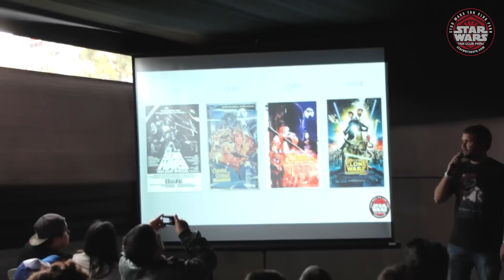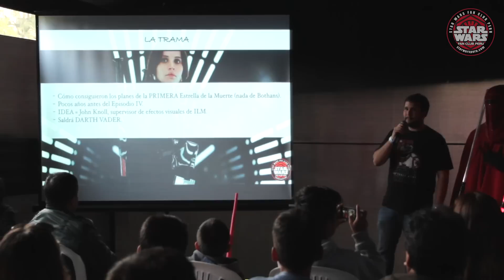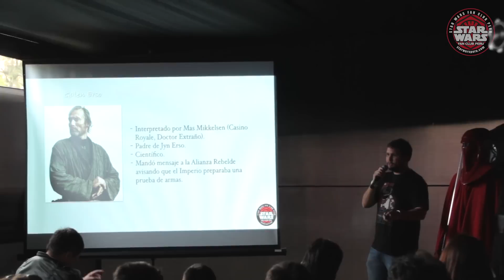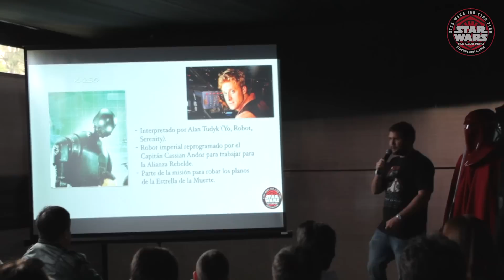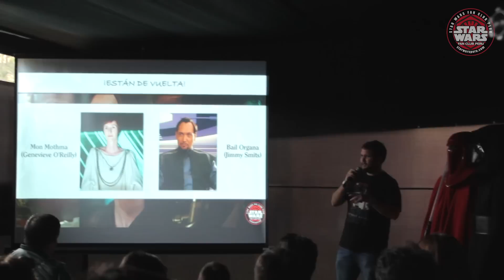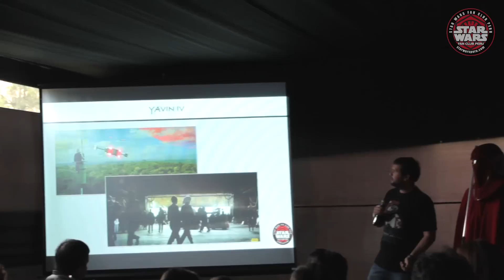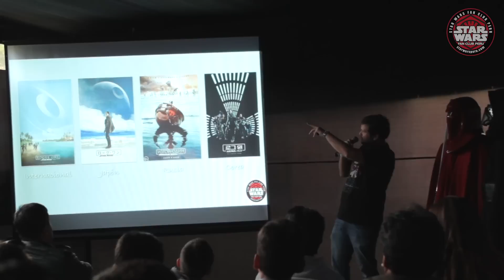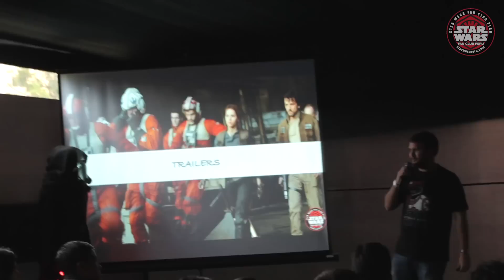Pop Corn Festival 2016: Conversatorio STAR WARS ROGUE ONE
Conversatorio sobre ROGUE ONE: UNA HISTORIA DE STAR WARS, organizado por el STAR WARS FAN CLUB PERU para el POP CORN FESTIVAL 2016. 8 de octubre de 2016.
EXPOSITOR Y EDITOR: Sebastián Zavala Kahn.